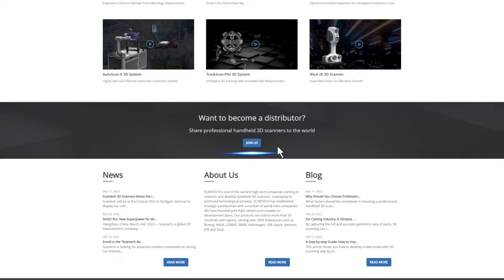Welcome to Scantech Reseller Club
Scantech is looking for resellers interested in our metrology-grade 3D measurement solutions.
Let's explore the world of 3D Scanning❗